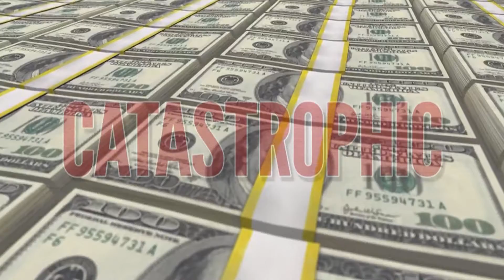Social Security could be depleted by 2032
Many working-class residents are worried about how the increase in social security will impact future recipients.